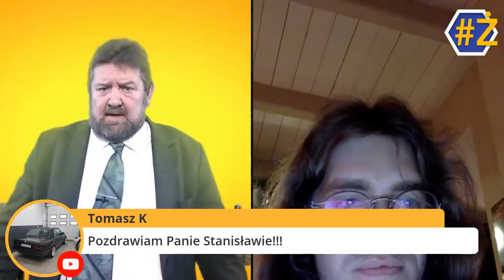Stanisław Żółtek przedstawia swoją rodzinę + plus Q&A do 23:59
Stanisław Żółtek przedstawia swoją rodzinę + plus Q&A do 23:59